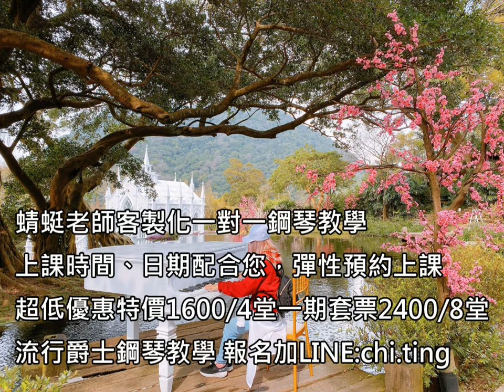海倫-橋邊姑娘 蜻蜓老師客製化一對一鋼琴教學上課時間、日期配合您，彈性預約上課超低優惠特價1600/4堂一期套票2400/8堂流行爵士鋼琴教學 報名加LINE:chi.ting